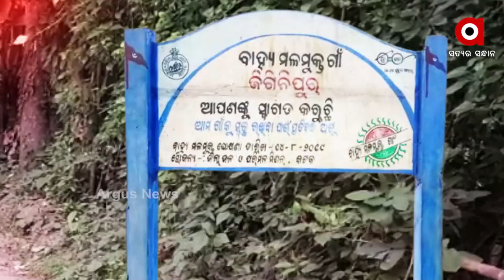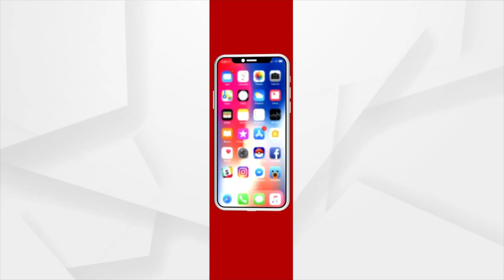ପଞ୍ଚାୟତିରାଜ ମନ୍ତ୍ରୀଙ୍କ ନିଜ ନିର୍ବାଚନ ମଣ୍ଡଳୀରେ ରାସ୍ତା ସମସ୍ୟା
ପଞ୍ଚାୟତିରାଜ ମନ୍ତ୍ରୀଙ୍କ ନିଜ ନିର୍ବାଚନ ମଣ୍ଡଳୀରେ ରାସ୍ତା ସମସ୍ୟା । ରାସ୍ତା ନଥିବାରୁ ଦହଗଞ୍ଜ ଅଞ୍ଚଳବାସୀ । ଅଭିଯୋଗ ସତ୍ତ୍ବେ ଶୁଣୁନାହିଁ ପ୍ରଶାସନ । ଇଏ କେଉଁ ଉପାନ୍ତ ଅଞ୍ଚଳର ଦୃଶ୍ୟ ନୁହେଁ । ଇଏ ହେଉଛି କଟକ ଜିଲ୍ଲା ନିଶ୍ଚିତକୋଇଲି ବ୍ଲକ ଜିଗ୍ନିପୁର ପଂଚାୟତର ଜହିଁଆ ଛକଠାରୁ ଛୁଆଳିଆ କେନାଲ ବନ୍ଧ ରାସ୍ତାର ଅବସ୍ଥା ।